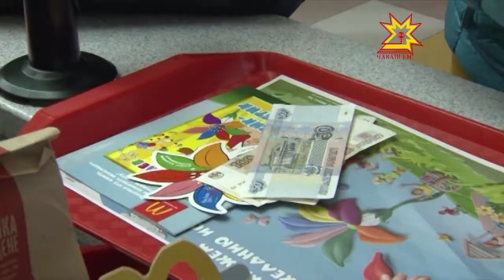Сусăр ачасене пулăшма — ыр кăмăллăх акцийĕ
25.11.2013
Пĕтĕм тĕнчери ача кунне халалласа шăматкун Шупашкарта ыр кăмăллăх акцийĕ иртрĕ. Паллă çынсем саппун çакса хулари пĕр ресторан касси умне тăчĕç. Чăваш наци телевиденийĕн ĕçченĕсем те ырă кăмăллă пуçарăва  хутшăнчĕç.